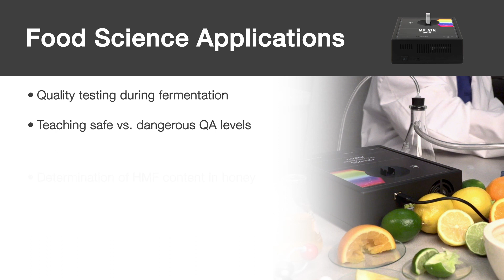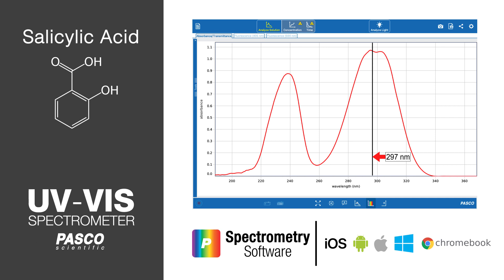PASCO UV-VIS Spectrometer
Get top performance into your teaching lab for less with the new PASCO UV-Vis Spectrometer. Optimized for undergraduate programs, this easy-to-use spectrophotometer offers labs reliable, high speed detection, convenient USB connectivity, and an intuitive, software-based operating experience that enables students to access their spectral data anytime, anywhere.